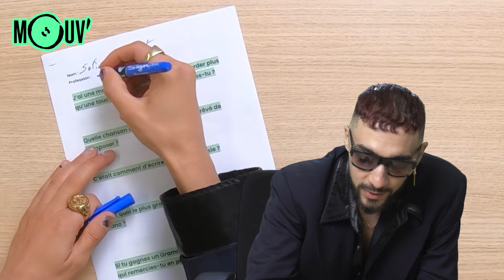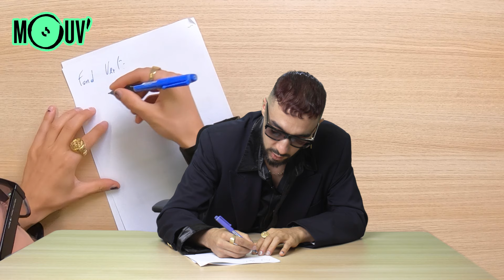L'interro de Sofiane Pamart ✍️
Sofiane Pamart retourne sur les bancs de l'école le temps de l'interro de Mouv'.